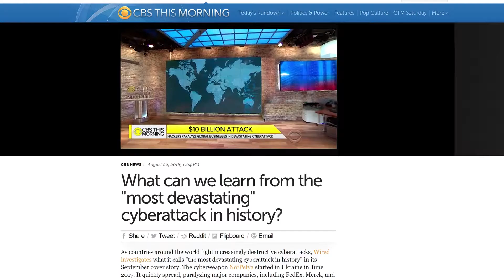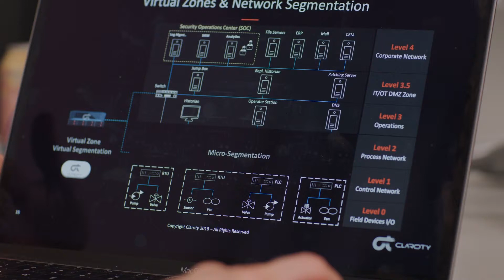Meet Claroty: Securing Industrial Infrastructure Around the World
Companies have spent the past decade improving the security of business networks, but the same level of attention hasn’t been given to the industrial control networks that run our modern society.

Claroty was founded to solve this critical problem by offering visibility, cyber threat detection, virtual segmentation, secure remote access and risk assessments to some of the most important networks in the world.